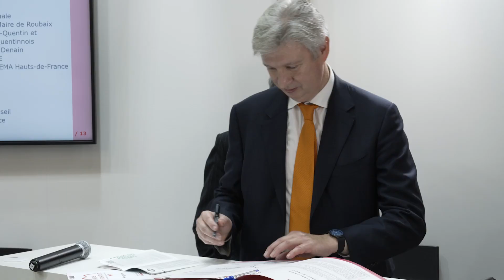Salon des maires 2023 Jour 2